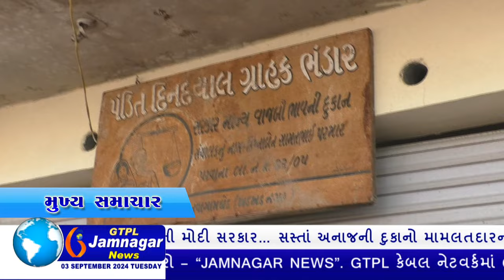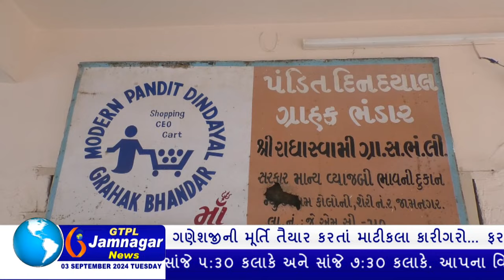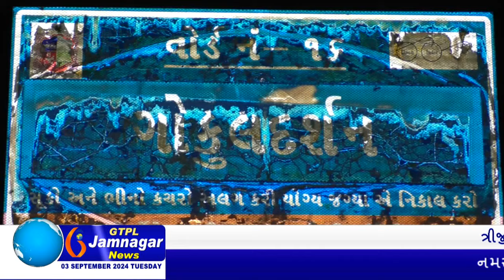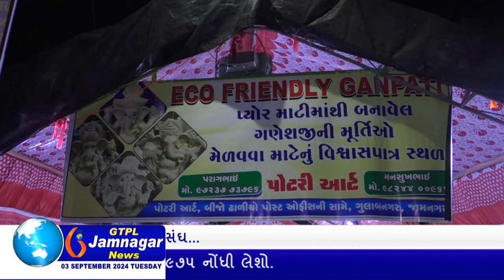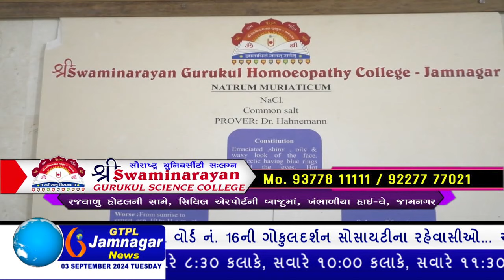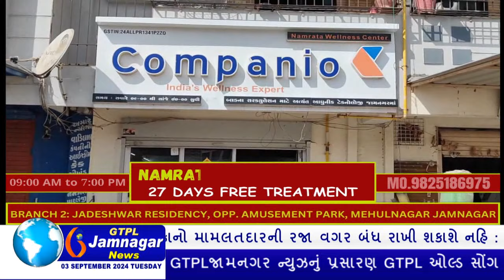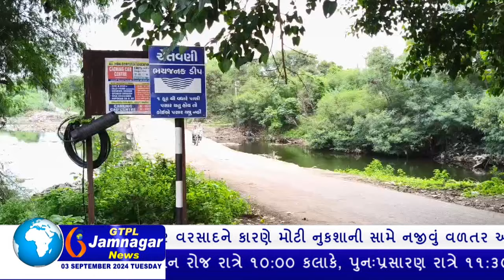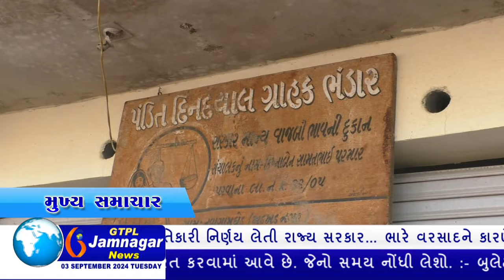JAMNAGAR NEWS 03 09 2024 હાલારની નંબર-1 ન્યુઝ ચેનલ GTPL જામનગર ન્યુઝમાં જુવો આજના મુખ્ય સમાચારો